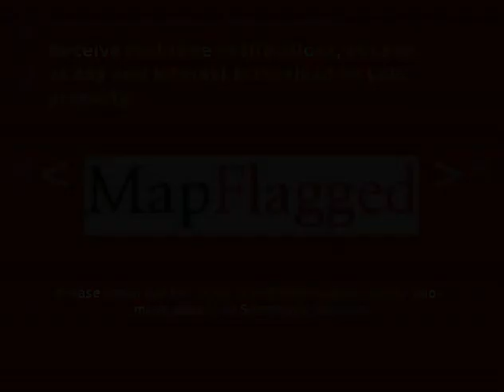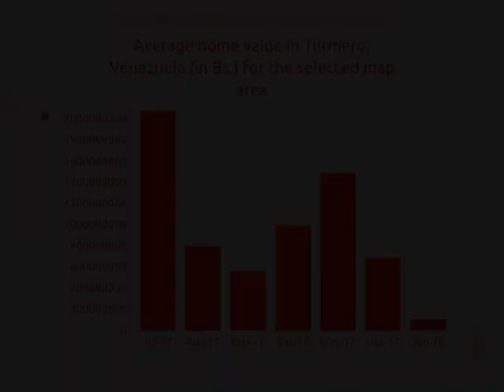7BED | 5BATH | Bs. 2835000000 | Propertys for sale in Turmero, Venezuela 2021 | MapFlagged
Explore details of the property for sale at San Pablo,Santiago Mariño,Venezu with ID25100433. Find other 2192+ properties for sale in Turmero with MapFlagged